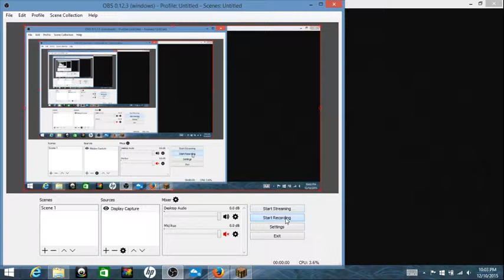Minecraft Part 2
2nd video i made of minecraft, watch this epic noobiness!